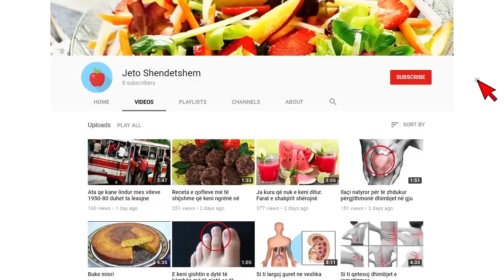Ja sa shpërblim do marrin pensionistët këtë fundvit